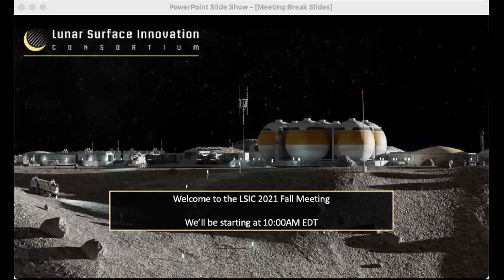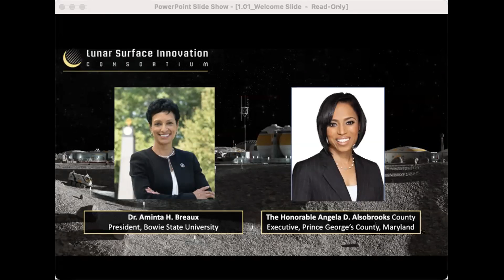LSIC 2021 Spring Meeting: Welcome and Introduction to Bowie State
Recording of the proceedings of the LSIC Fall Meeting, held at Bowie State University on 03-04 November 2021.

Speakers:
Dr. Aminta H. Breaux, President, Bowie State University
The Honorable Angela D. Alsobrooks, County Executive, Prince George’s County, Maryland